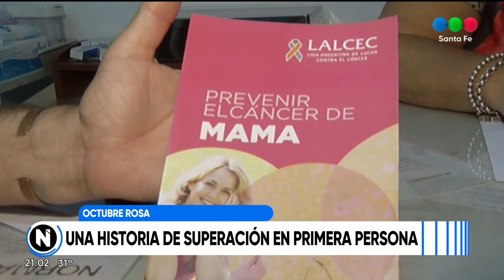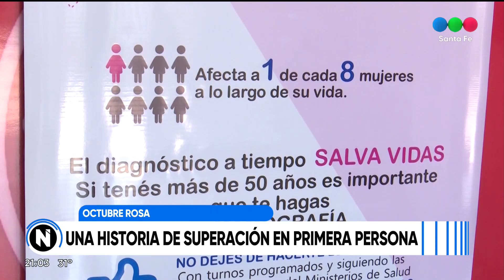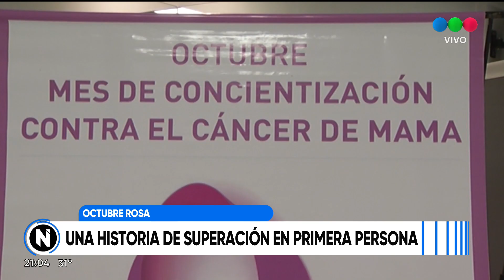Octubre Rosa: una historia de superación en primera persona